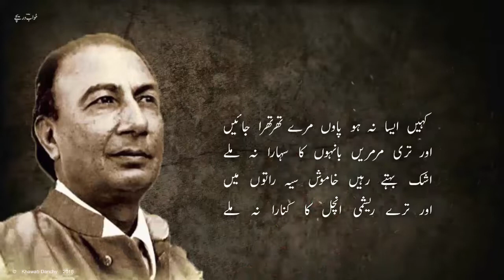Hiraas (Fear, Scare)《Sahir Ludhianvi》Khawab Darichy || Urdu Poetry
Poet: Sahir Ludhianvi
Book: Talhiyaan
Title: Hiraas (Fear, Scare)
Voice: Usmaan Wahid

tere honton pe tabassum ki wo halki si lakir
mere takhill mein rah rah ke jhalak uthti hai

yun achanak tere aariz ka khayal aata hai
jaise zulmat men koi shama bhadak uThti hai

tere pairahan-e-rangin ki junun-khez mahak
khawab ban ban ke mire zehn mein lahrati hai

raat ki sard khamoshi mein har ik jhonke se
tere anfas tere jism ki aanch aati hai

main sulagte hue razon ko ayaan to kar duun
lekin un razon ki tashhir se ji darta hai

raat ke khawab ujale meinn bayan to kar duun
un hasin khawabon ki tabir se ji darta hai

teri sanson ki thakan teri nigahon ka sukut
dar-haqiqat koi rangin shararat hi na ho

main jise pyaar ka andaz samajh baitha huun
wo tabassum wo takallum tiri aadat hi na ho

sochta huun ki tujhe mil ke main jis soch men huun
pahle us soch ka maqsum samajh luun to kahun

main tire shahr men anjan huun pardesi huun
tere altaf ka mafhum samajh luun to kahun

kahin aisa na ho paanv mere thar thra jaein
aur tiri marmarin banhon ka sahara na mile

ashk bahte rahen khamosh siyah raton men
aur tire reshmi anchal ka kinara na mile